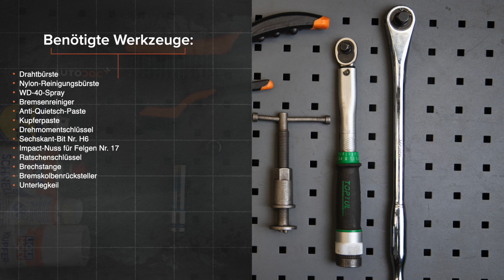Wie VW POLO 6n1 Bremsbeläge vorne wechseln [AUTODOC TUTORIAL]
Wie VOLKSWAGEN POLO 3 (6N1) 1.0 Schrägheck 1994–1999 Bremsbeläge / Bremsklötze / Bremsbelagsatz / Scheibenbremsbeläge vorne wechseln [AUTODOC TUTORIAL]

Bremsbeläge an VW Polo III Box Body / Hatchback (6N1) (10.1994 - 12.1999) / SEAT Arosa (6H) (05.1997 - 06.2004) / VW Golf II Hatchback (19E, 1G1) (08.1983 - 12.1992) / VW Golf III Hatchback (1H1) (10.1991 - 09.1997) / VW Jetta Mk2 (19E, 1G2, 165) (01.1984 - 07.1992) Fahrzeugen, werden stets nach demselben Muster ersetzt.

⚡ Alle Video- und PDF-Tutorials für den Austausch von VOLKSWAGEN POLO-Teilen: herunterladen und ansehen im AUTODOC CLUB

0:00 — VW POLO 6n1– Bremsbeläge: Schritt-für-Schritt-Tutorial zum Austausch
0:52 — Schrauben Sie die Radbolzen heraus.
1:12 — Verteilen Sie die Bremsbeläge.
1:55 — Entfernen Sie den Bremssattel.
2:17 — Entfernen Sie die Bremsbeläge.
3:24 — Bauen Sie die neuen Bremsbeläge ein.
4:08 — Behandeln Sie die Oberfläche, an der die Bremsscheibe die Felge berührt.
4:22 — Schrauben Sie die Radbolzen fest.
4:52 — Schrauben Sie die Kappe des Ausgleichsbehälters für die Bremsflüssigkeit fest.